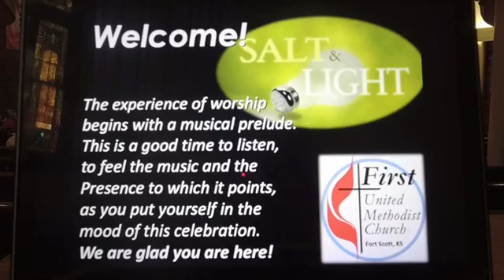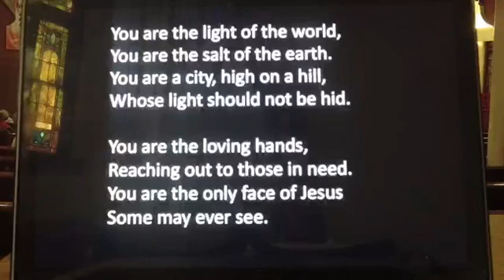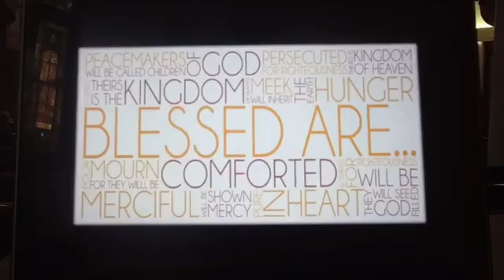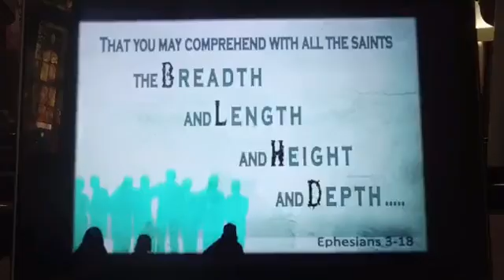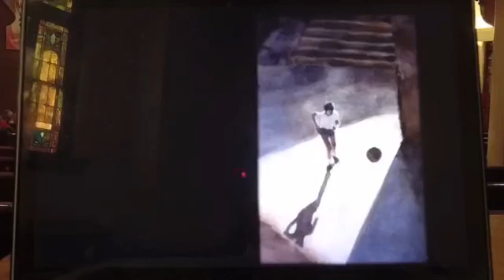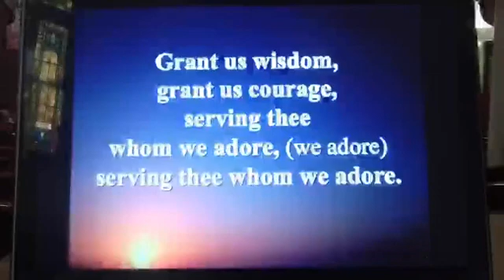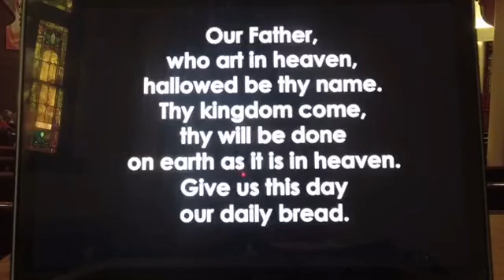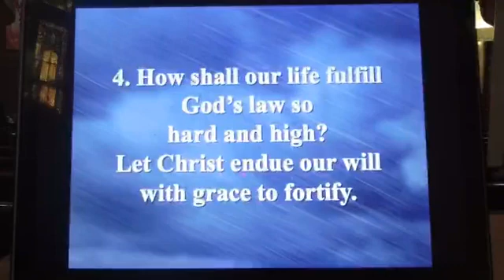First UMC Fort Scott Sunday, October 10th 2021 Salt and Light, Abundantly Far More.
Today we look at the beginning of Jesus' Sermon on the Mount and draw from Paul's letter to the Ephesians to look at different metaphors and ways of understanding what it is to be a follower of Christ. These verses are rich, diverse and engaging. One or more o them may help you, wherever it is you find yourself this day. Blessings on your journey!